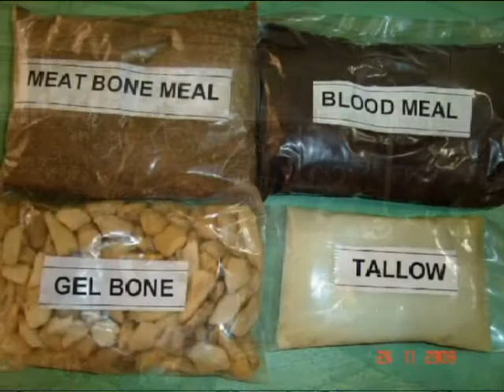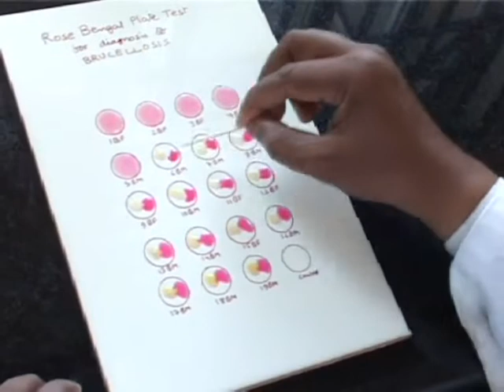National Research Center on Meat